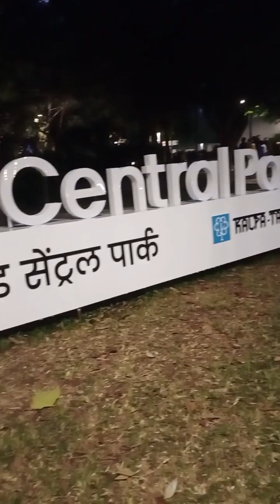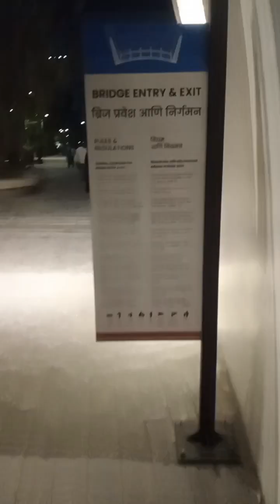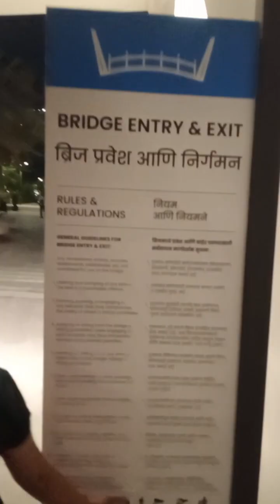कल्पतरू पार्क सिटी video न्यू ब्लॉग #🙏🙏